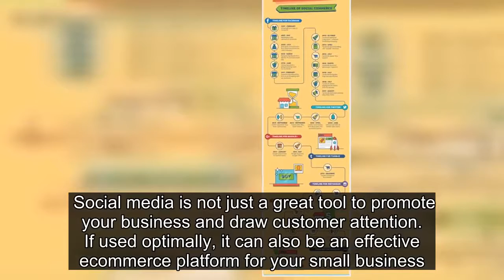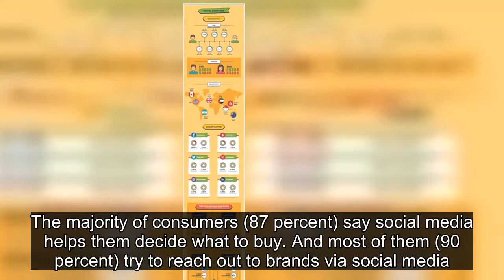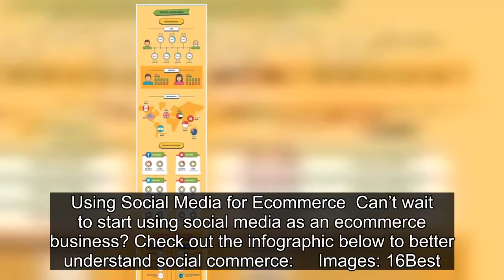How to Turn Your Ecommerce Sales from Blah to Fantastic with Social Media (INFOGRAPHIC)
★☆★ My No.1 Recommendation Pr For Your Success & Helped Me Earn Over 300k In The Last 12 Months Alone! ★☆★
  Social media is not just a great tool to promote your business and draw customer attention. If used optimally, it can also be an effective ecommerce platform for your small business. That’s according to  review and coupon site, 16best.net.  The site has gathered data to show the potential of social media to drive sales. Social Shoppers’ Spending on the Rise  Data shows Shopify users referred by Pinterest spend an average of80. Those referred by Facebook spend an average of40.  Other social media platforms are also driving sales for businesses.  Average order value driven by Instagram is65. While Twitter and Google+ drive average sales of46.29 and40 respectively. Buyers Have Become More Social  Judging by the growing popularity of social media, it’s no surprise social commerce is becoming bigger every day.      An increasing number of consumers are using social networking sites before, during and after a purchase. The majority of consumers (87 percent) say social media helps them decide what to buy. And most of them (90 percent) try to reach out to brands via social media.  It’s also interesting to note how a large number of consumers (59 percent) think customer service through social media has made it easier to get questions answered and issues resolved. How to Make the Most of Social Media as an Ecommerce Business  A closer look into research reveals top reasons users follow brands on social media. Apart from promotions and discounts, latest  information and customer service play major roles in driving users to brands on social media.  Data further reveals users’ interest in accessing entertaining content such as photos and videos. To strike a chord with the audience, it therefore makes sense to post more diverse and engaging content. Using Social Media for Ecommerce  Can’t wait to start using social media as an ecommerce business? Check out the infographic below to better understand social commerce:     Images: 16Best